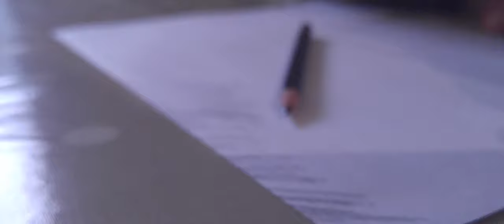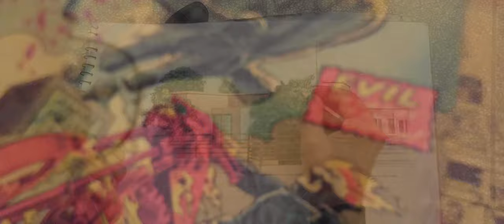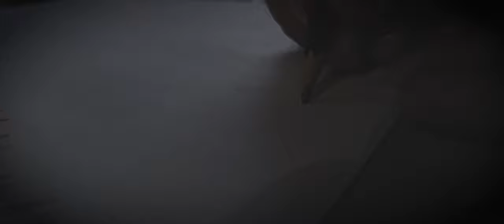The Rhapsody of Art | Sohail Wali - Entry Test Prep NCA | Duck Shoot Tribute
Watch this before you enter into the Art Field. This is my message to all the aspiring Art students. I made this video to inspire and educate artists on the importance of Line, Shading and Composition. I hope you gain from this and enjoy!
I offer comprehensive Drawing and Painting classes, along with Entry Test Preparation for National College of Arts (NCA) and other Art Universities.
The studio is in Lahore, Pakistan.

Sohail Wali is a multifaceted professional artist who has a vast exposure to the International Art Scene. He graduated from Central Saint Martins London (UK) and has been offering his services to young artists ever since.

SOUNDTRACK COPYRIGHT INFORMATION:
Song: The Crown OST - Duck Shoot (Rupert Gregson Williams)

Original theme from NETFLIX's The Crown.The Crown is an American-British television drama series, created and written by Peter Morgan and produced by Left Bank Pictures for Netflix. The show is a biographical story about the reign of Queen Elizabeth II of the United Kingdom.